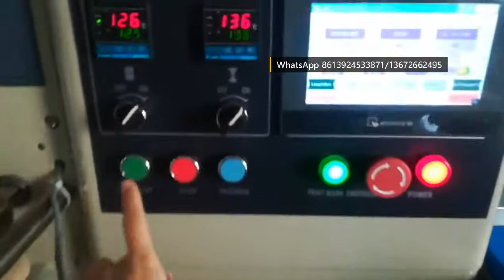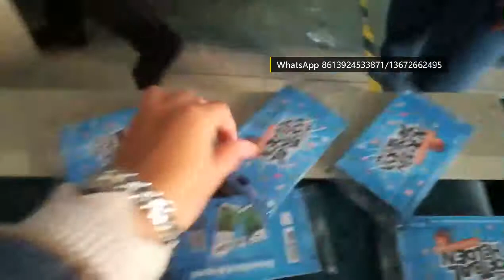Automatic 3 card packing machine with auto feeder